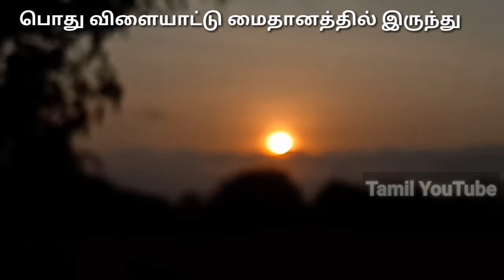Sun Shine Live 🌞| Vlog #1 | Batticalo | Tamil Youtube | TY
Sun Shine Live 🌞| Tamil Youtube | TY
இந்த சேனல் புதிய YouTubers களை ஊக்கப்படுத்தவும் ஏனைய எமது உறவுகளுக்கு ஆதரவு வழங்குவதும் ஆகும்.  இந்த முயற்சிக்கு கைகோர்த்து நாமும் பயன் பெற்று பிறரையும் வாழவைப்போம்...